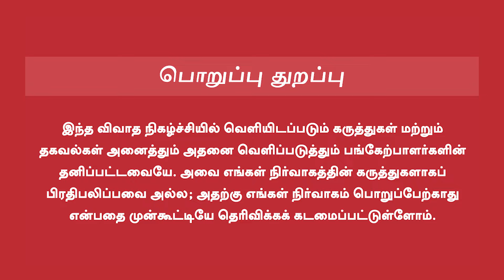Focus in Cinematography | இதுதான் FOCUS | CJ Rajkumar